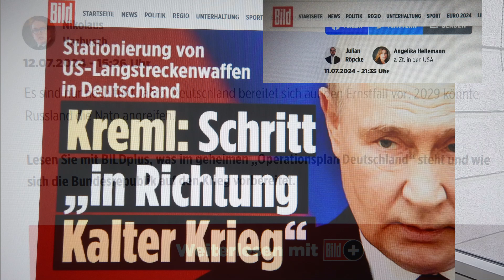Gegen Krieg = Für die AfD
Meine Kinder und Enkel opfere ich nicht den Kriegstreibern.